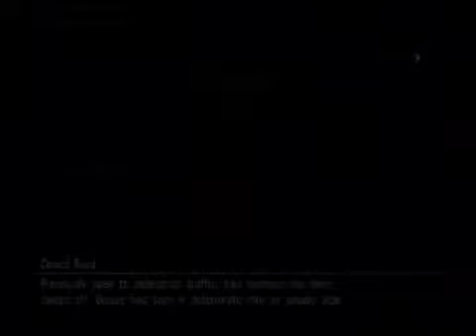SplitPlaythru Resonance of Fate 026 Back to Forest of Idols, nooo!